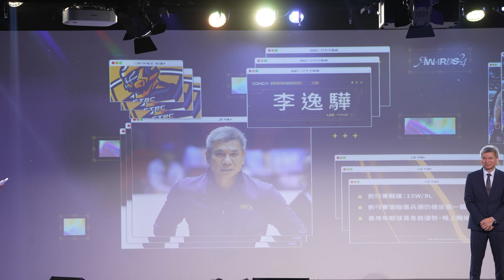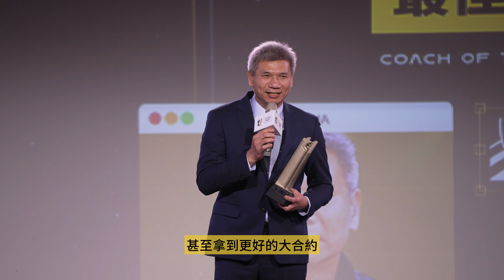【6/12FlashNEWS】阿巴西蟬聯年度MVP 特攻囊括5項大獎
🛒新北中信特攻線上商城👀